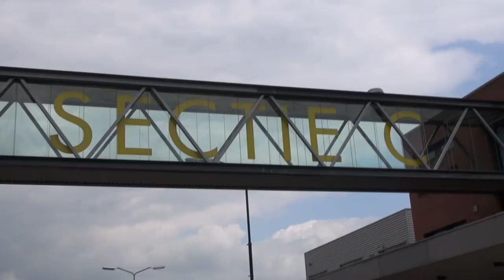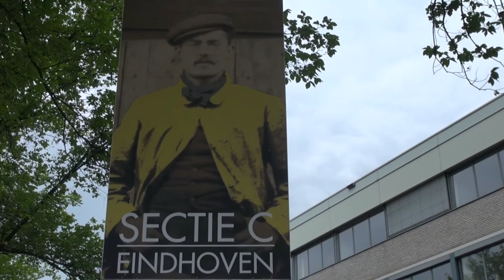Rob van der Ploeg van Smalle Haven en Sectie C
Deze video is de eerste uit een reeks die gaat volgen rondom het thema Vrijetijdseconomie.
Rob van der Ploeg is de eigenaar van restaurant de Smalle Haven en van Sectie C in Eindhoven, een voormalig industrieterrein dat hij naar aanleiding van leegstand heeft kunnen huren. Hier vinden nu zo'n 90 creatieve ondernemers een prettige werkplek. Rob van der Ploeg begeeft zich tussen de werelden van horeca en design, waar kunst die in Sectie C gemaakt wordt, het interieur vormt van de Smalle Haven. Hij poogt de zakelijke en creatieve werelden samen te brengen en ziet horeca als doorlopende expositie. Rob zijn boodschap voor de toekomst: durf anders te denken.